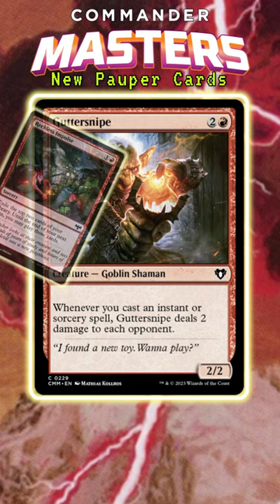Rarity Downshifts in Commander Masters | Magic: the Gathering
*Nothing on this channel is financial advice*

In this video of Jake and Joel are Magic, we have a short where we list a few Magic: the Gathering cards from Commander Masters that have been downshifted from uncommon to common, making them now legal in MTG's Pauper format. We hope you find this MTG Short fun and informative. As always, thank you for spending your time with us. Nothing on this channel is financial advice.